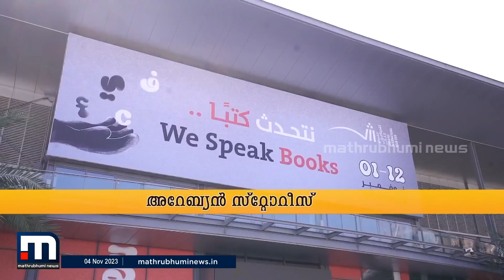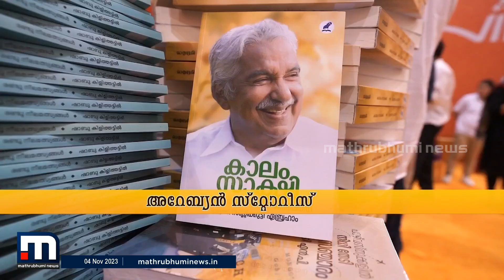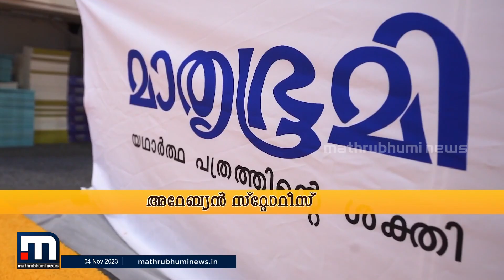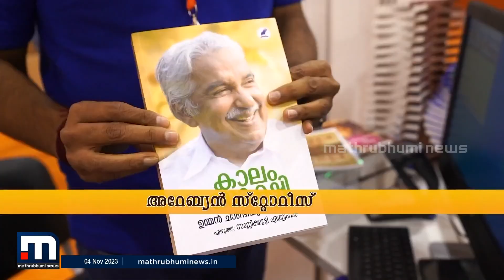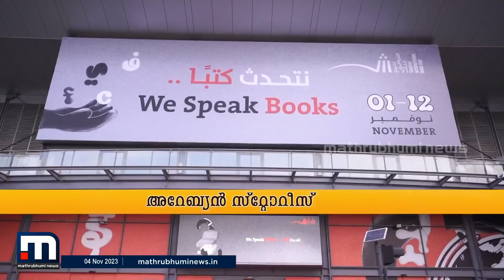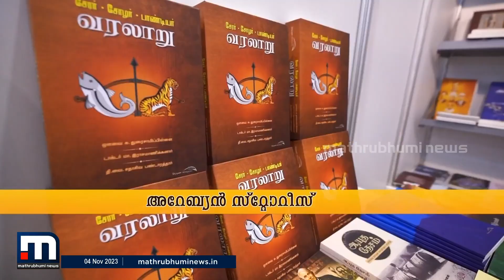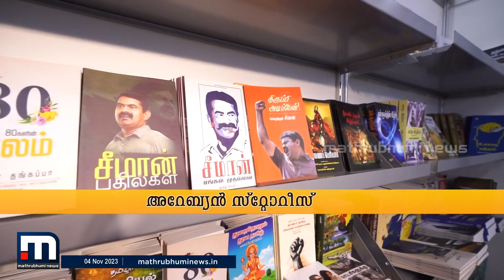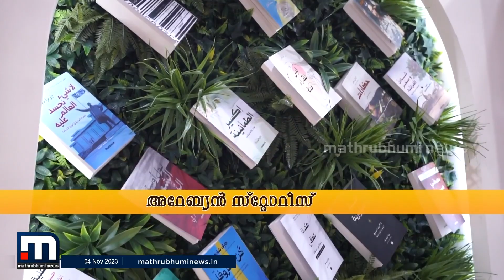ലോകത്തിന്റെ അക്ഷരോത്സവം, മലയാളികളുടെയും; ഷാർജയിൽ ഇനി പുസ്തകോത്സവനാളുകൾ - അറേബ്യൻ സ്റ്റോറീസ്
Happy viewing!